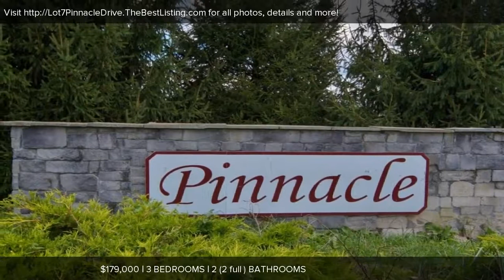Lot 7 Pinnacle Drive, Lewisburg, WV Presented by Alisha Patterson.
Contact Alisha Patterson for more information.
Greenbrier Real Estate Service-Greg Allman, Broker

New Construction! When complete, this will be a new 3 bedroom, 2 bath home located only 5 minutes from the heart of Lewisburg. This home is located off Fairview Road in Pinnacle Subdivision. Here is a chance for a brand new home without the construction headaches.

License Number: WV0010594

Licensed In: WV

Brokered by Greg Allman (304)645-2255